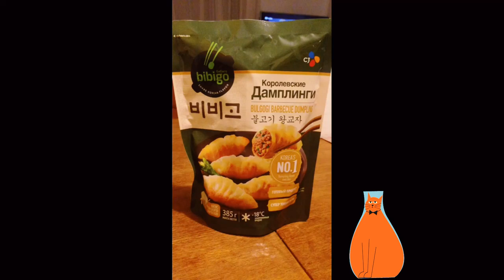Как жарить пельмени на сковороде. Корейские манду, японские гедза, китайские дамплинги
Рецепт как жарить пельмени с тонким тестом: корейские жареные пельмени манду (кунманду) , японские жареные гедза, китайские дамплинги на сковороде. Хрустящие снизу, мягкие сверху и сочные внутри. Простой способ пожарить пельмени на сковороде. Быстрый ужин. Готовим легко!

ПРИЯТНОГО АППЕТИТА!

►А ТАКЖЕ ВИДЕО РЕЦЕПТЫ:

🎵Track : Pink Ride -    • [행복하고 밝은음악] Pink Ride | 기분 좋은 포근한 공기